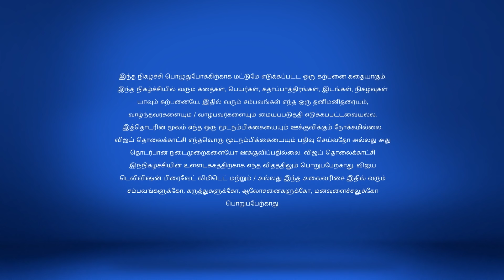Saravanan Meenatchi 5/22/18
Saravanan Meenatchi!
Madathi's anger knows no bounds when Vedavalli escapes. Determined, she comes up with another plan to ruin the latter's family. Meanwhile, Saravanan struggles to convince the villagers for a farming project.